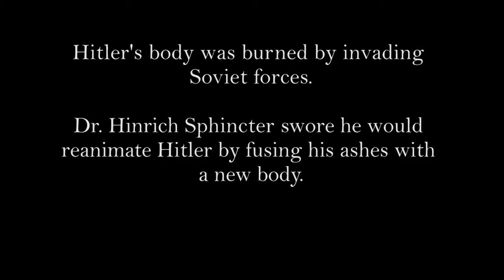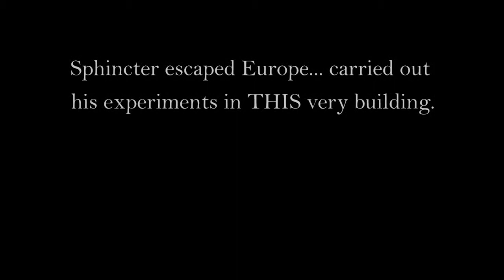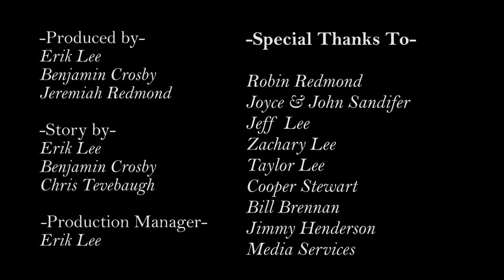The Evil Dead inspired - Dr. Sphincter's Feast of Souls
A young Mormon stumbles into a Nazi experiment centered around the reanimation of Adolph Hitler's ashes.

From the creators of Our Star Trek: The Fifty Year Mission and Honor the Father. An exciting and ridiculous horror in the spirit of Sam Raimi’s Evil Dead, Army of Darkness and Drag me to hell.

Shot on DSLR 5D Mark II with a limited independent budget.

It shows all the classic elements of the genre, which include Excessive gore, Slapstick horror, victimized protagonists, fish out of water, egocentric protagonist, blood geysers, demons, evil possessions. And a few of out on bits of fun like Adolf Hitler, Flaming gravestones, a dead cat and much more.

A Movie directed by Christopher Tevebaugh
A production by Erik Lee